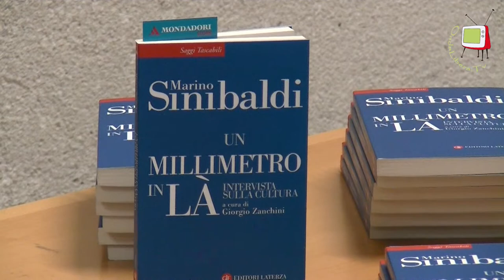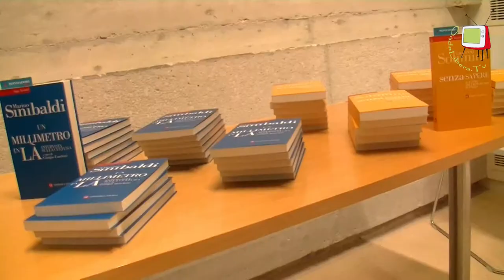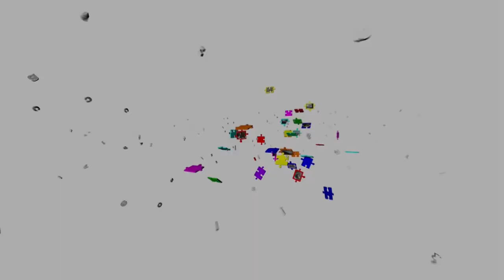Fano . MeMo - Con le Parole Giuste - Intervista a Marino Sinibaldi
L'incontro del 3 febbraio 2015 alla MeMo di Fano, nell'ambito della rassegna "Con le Parole Giuste", organizzata dal Comune di Fano in collaborazione con l'Associazione Nazionale Magistrati, riguardava la parola "Sapere".
Ospiti d'eccezione Giovanni Solimine, Presidente del Forum del Libro, che presentava il suo libro "Senza sapere. Il costo dell'ignoranza in Italia" e Marino Sinibaldi, Direttore di Radio3 RAI, che presentava il suo libro "Un millimetro in là. Intervista sulla cultura", entrambi editi da Laterza.
L'incontro è stato coordinato da Lella Mazzoli, Direttrice dell'Istituto per la Formazione al Giornalismo di Urbino, che ha intervistato gli ospiti sul tema della cultura alla luce dei moderni strumenti informatici di comunicazione.
Grande è stato l'interesse dimostrato dal numeroso pubblico presente.